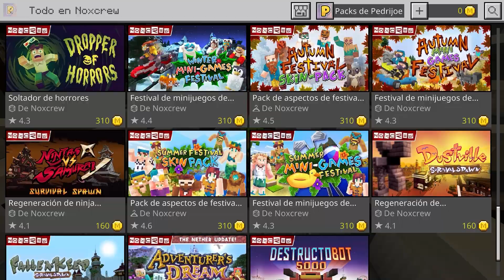✈ Volando al CENTRO DE LA TIERRA en Minecraft - Terra Swoop Force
Pruebo el mapa Terra Swoop Force donde tendremos que ir volando con elitras a través de túneles hasta el centro de la tierra para un rescate muy delicado. Maneja bien el vuelo con tus alas y no te estampes contra nada !!! ;)

Fue un mapa gratis para Minecraft Bedrock durante un tiempo, aunque actualmente creo que si que hay que comprarlo en el marketplace.

(Golem)
- Lupin
- JexYT
- Jaider Manuel Montes Cortés

(Minion)
- Beleη Diana
- Nicolas rojas

⭐ --- Muchísimas gracias por vuestro apoyo 😍 --- ⭐